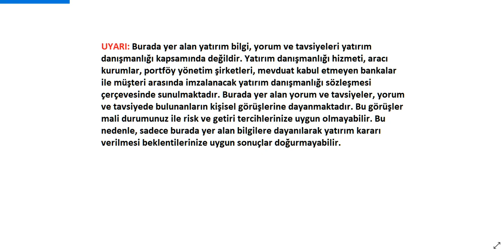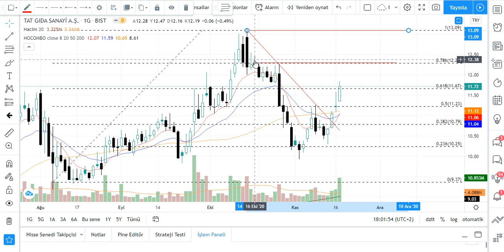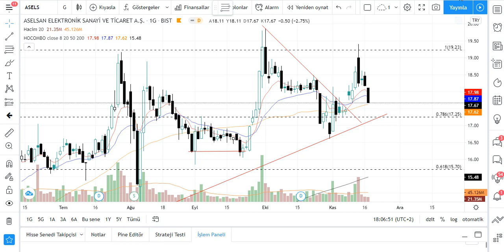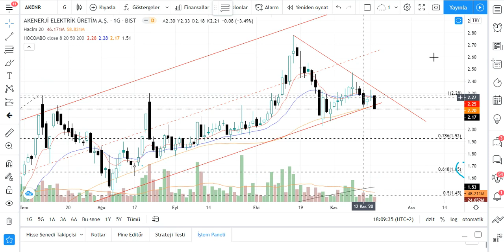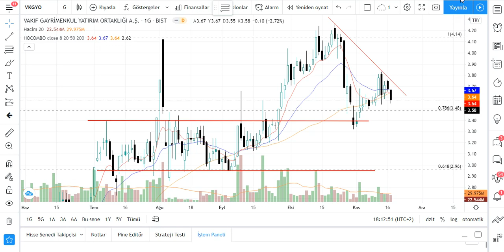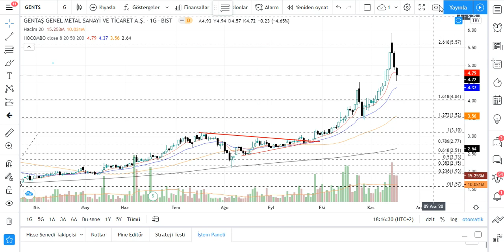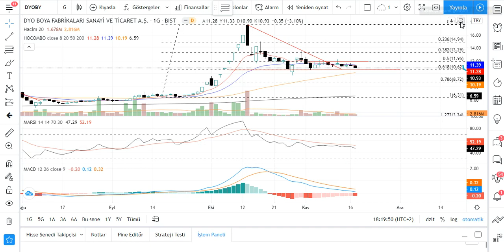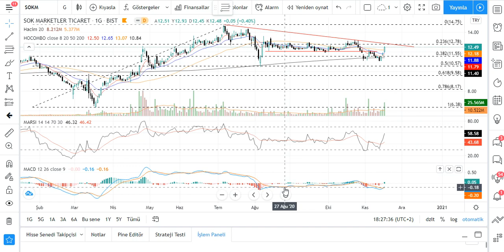Teknik Analiz ve Hisse Yorumu 17/11/20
00:00 TAT GIDA
9:50 ASELSAN
13:52 AK ENERJİ
16:48 VAKIF GAYRIMENKUL
19:02 GENTAŞ
21:47 ECZACIBAŞI
23:35 DYO BOYA
25:41 BİM
27:20 ŞOK MARKET